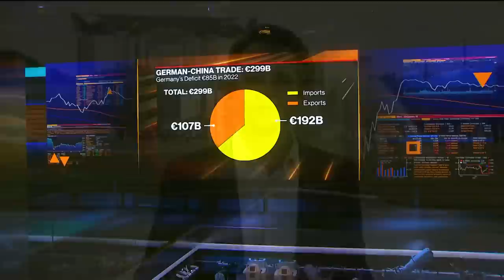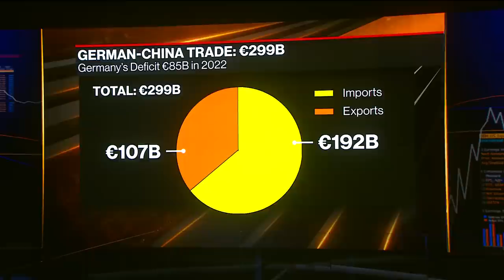China's Li Qiang Urges German CEOs to Lead De-risking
Chinese Premier Li Qiang called for companies rather governments to take "de-risking" decisions during a trip to Germany that's designed to stabilize ties with the European economic powerhouse. Oliver Crook reports on Bloomberg Television.